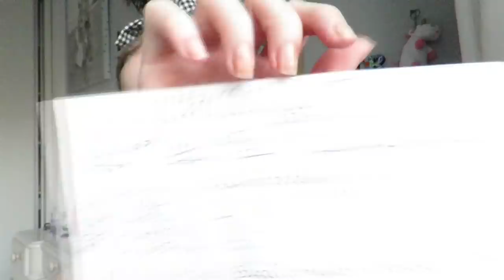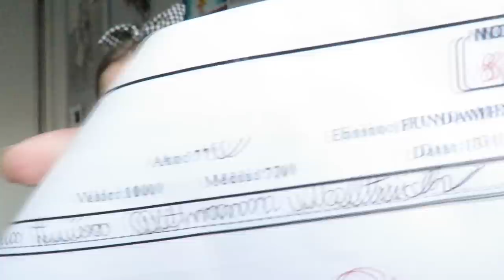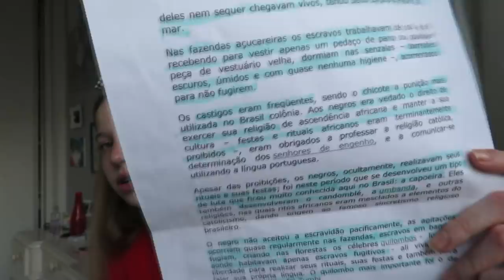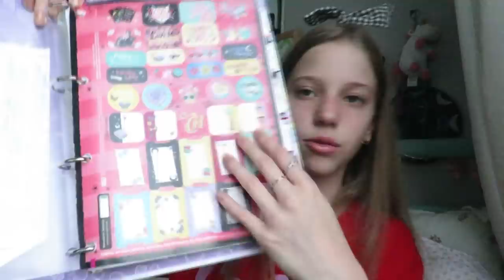O QUE SOBROU DO MEU MATERIAL ESCOLAR 2018! Malu Altmann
Olá meus unicórniosss, tudo bem com vcs? Eu sou a Malu e no vídeo de hoje eu trouxe o “ O QUE SOBROU DO MEU MATERIAL ESCOLAR 2018!”

instagram: malualtmann e malualtmannstudies
Youchoose: malualtmann